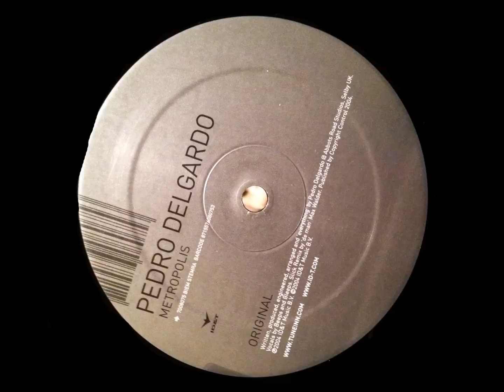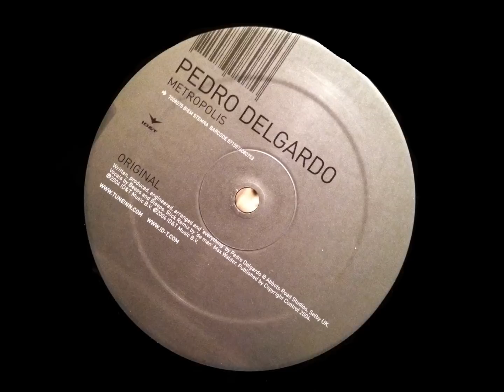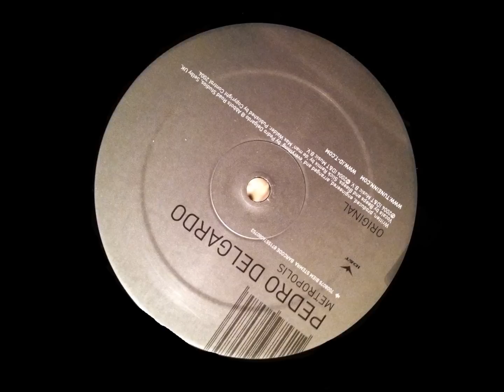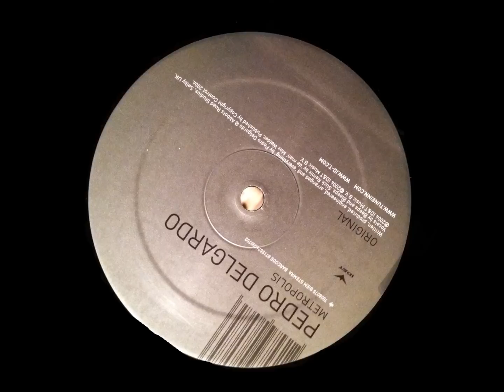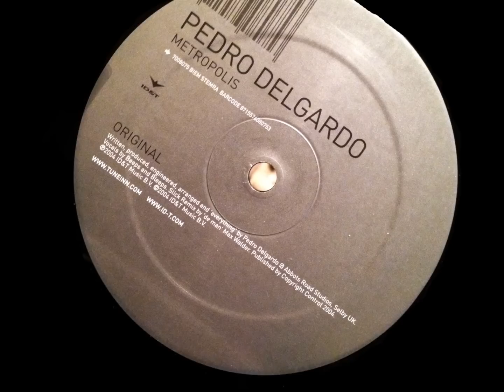Pedro Delgardo - Metropolis